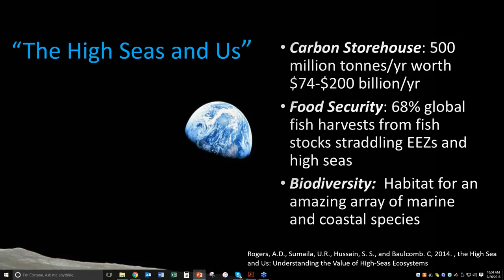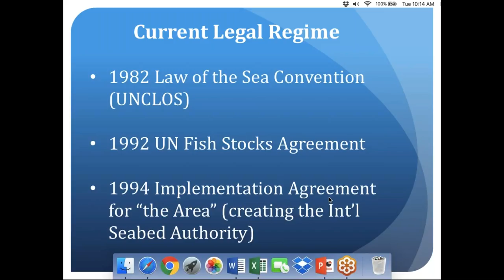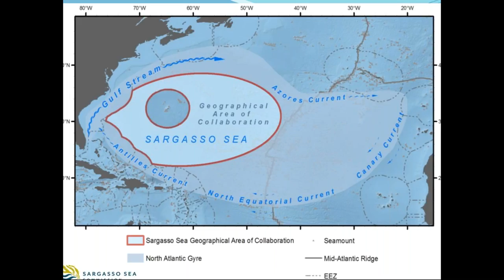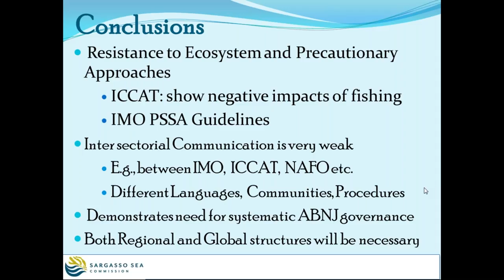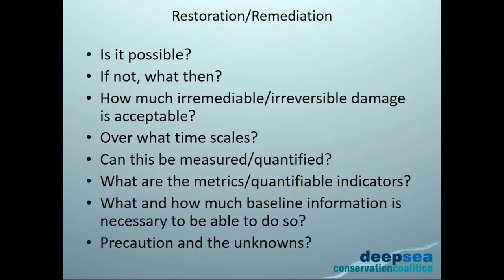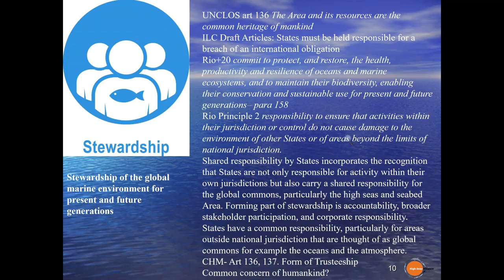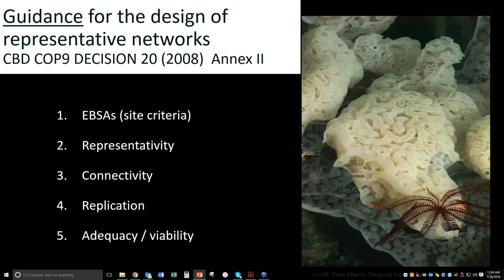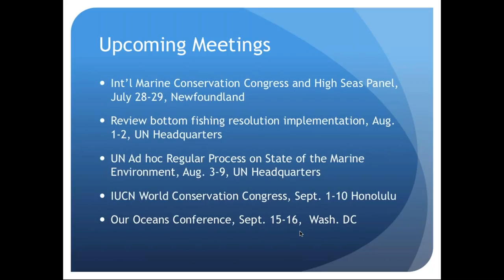Protecting the high seas through a new marine biodiversity treaty under UNCLOS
This webinar originally aired on 26 July 2016.

This 1.5-long webinar provided a background briefing on the negotiations currently underway towards a new treaty to protect the biodiversity of the high seas, the role of MPAs, and the relevance of the UN bottom trawling resolution under review in August 2016. Panelists include Kristina Gjerde of IUCN, Peggy Kalas of the High Seas Alliance, Duncan Currie of the Deep Sea Conservation Coalition, and others.